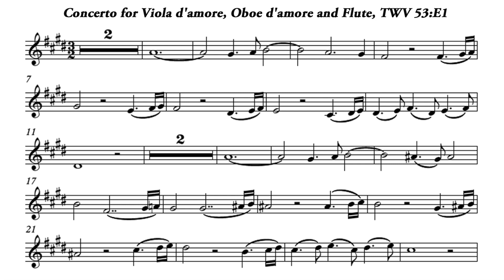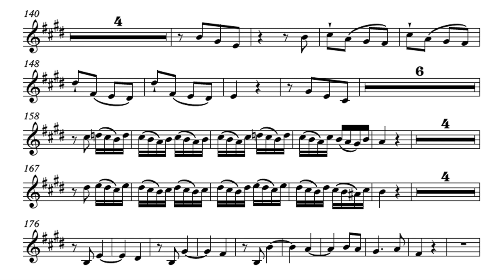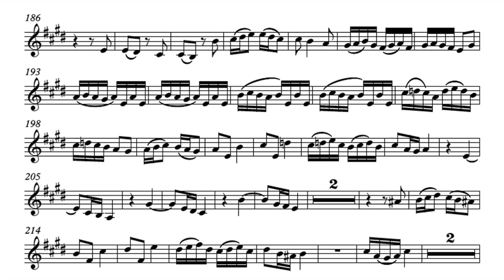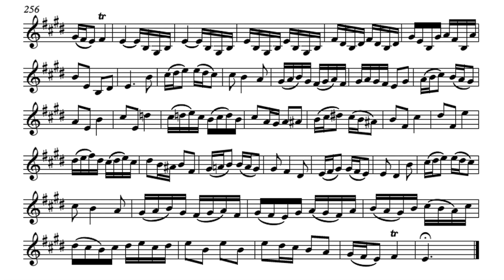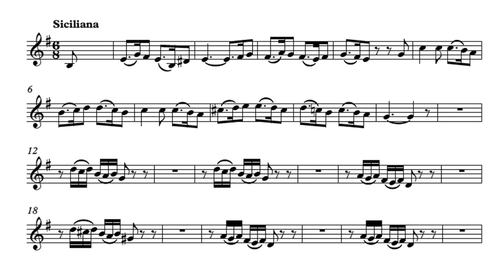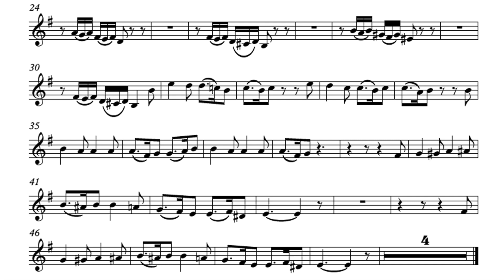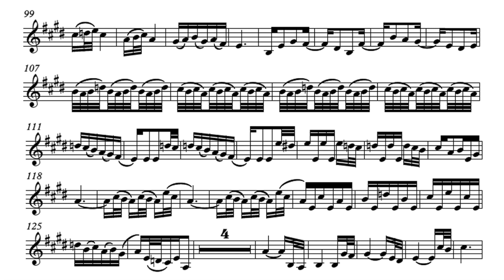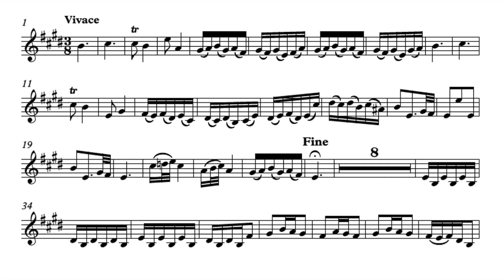Play the Violin sheet music with Masahiro Arita/ Telemann: Concerto in E Major, TWV53: E1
A=415Hz
Georg Philipp Telemann: Concerto for Viola d'amore, Oboe d'amore and Flute in E Major, TWV 53: E1

Fl. Masahiro Arita
Ob d'amore. Hans-Peter Westermann
Va d'amore. Andrew Manze
La Stravaganza Köln